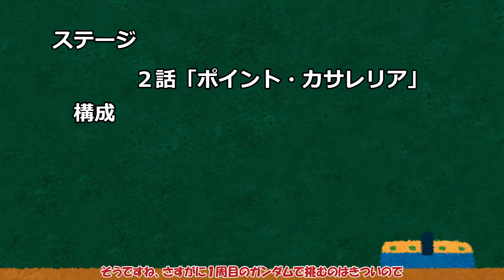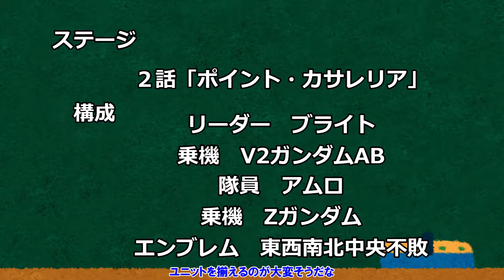【ジージェネレーションNEO】隠しエンブレム「チキン・オブ・チキン」の取り方、解説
通常プレイではまずお目にかかれないお遊びエンブレム「チキン・オブ・チキン」その条件と解説。

チャプター
0:00　概要
0:30　入手方法・構成
2:07　実証
10:38  確認